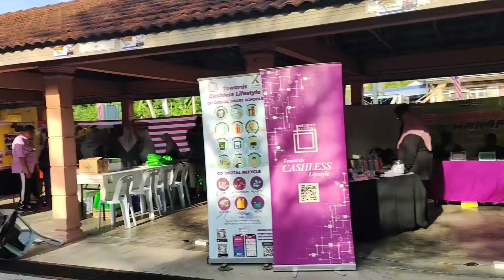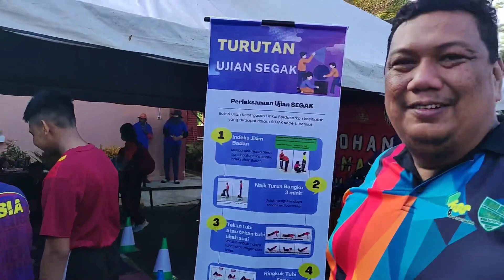Macam Mana Hari Sambutan Di PPD Raub sempena Hari Terbuka PPD Raub